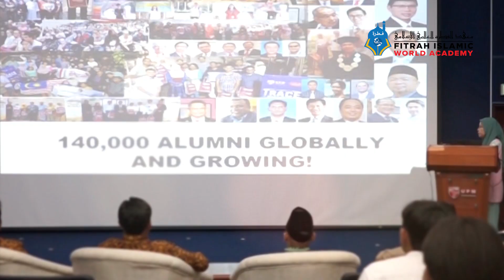FIWA Campus Tour 2024: Exploring Universiti Putra Malaysia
Not only a window into academic life, but also a gateway to understanding campus culture, facilities, and endless opportunities.

Thank you for the opportunity and the warm welcome @uniputramalaysia

Barakallahu fiikum